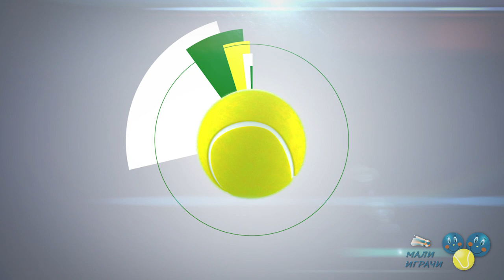Vesti Malih igrača, 45. epizoda, 12.7.2019.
У четрдесетој петој епизоди „Вести Малих играча“ ћете гледати:
0:09 Најава 45. епизоде
1:15 Менталног тренера тенисера Љубицу Јовановић смо питали због чега је важно правилно поставити циљеве у тенису, тј. колико правилно постављени циљеви утичу на остваривање резултата?
6:05 Преглед недеље: домаћи турнири
7:49 Део атмосфере са међународног турнира 12. Тениске Наде који се одржава у ТК Харон у Београду
9:34 Преглед недеље: међународни турнири

featuring the music track ‘Fun & Quirky Upbeat Retro’ by pinkzebra